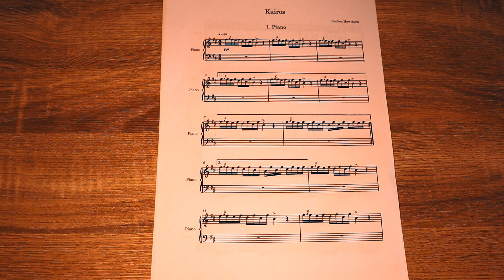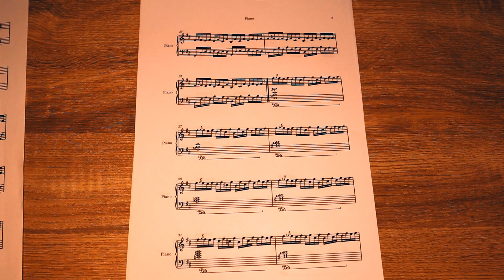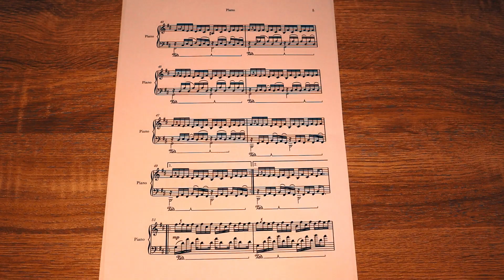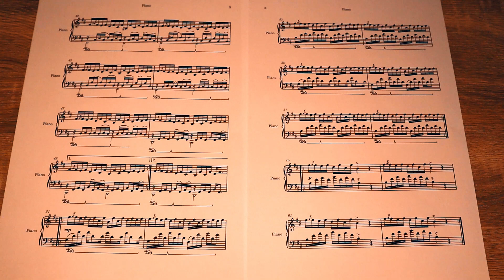Kairos - Piano Score